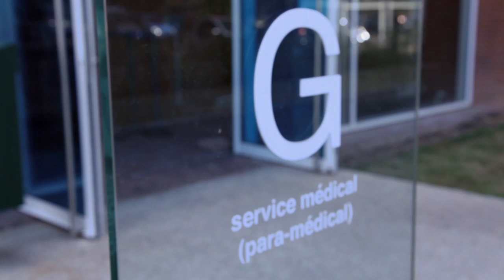Tresor Makunda - Londres 2012 Intégral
A la veille de son entrée en lice aux Jeux paralympiques de Londres 2012.
Trésor se dévoile entièrement dans un entretient exclusif réalisé par l'équipe d'AVI-DIGITAL MEDIA.
De son début en athlétisme en passant par les moments de doutes à son état d'esprit la veille de sa première course. C'est un Trésor, vrai et sincère que nous découvrons.
Production/Post-Production : AVIDIGITAL MEDIA
Objectif : Canon EF IS USM 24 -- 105 mm f/4.0 Série L